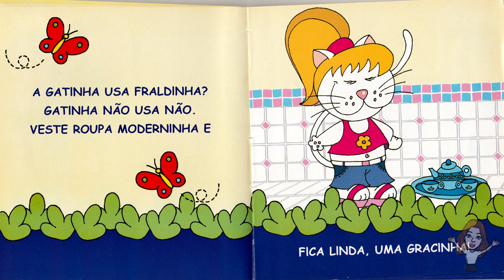Vamos Usar O Banheiro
O livro de Beatriz Matiotti ajuda o seu filho a usar o banheiro de forma simples e lúdica. Quer experimentar?